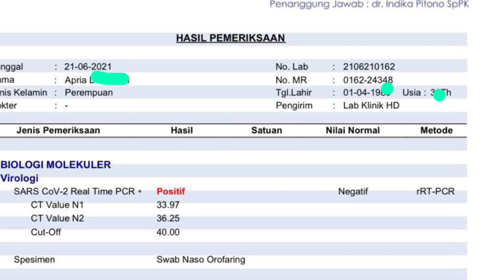alat alat disinfektan yang ok banget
day 4 saat isoman (19 juni 2021)